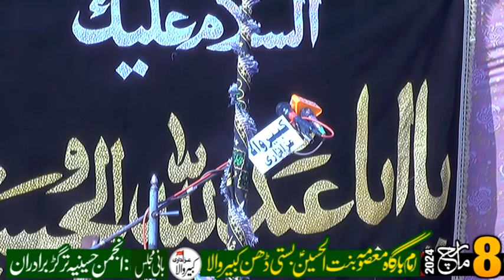Zakir Sajjad Hussain Taragar 8 March 2024 Basti Dhan Jamal k Taragar Kabirwala